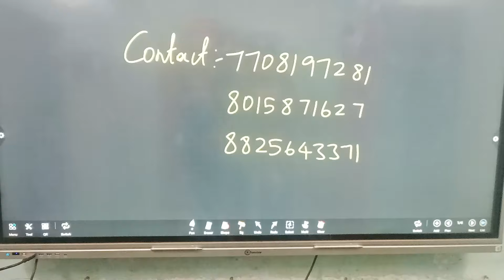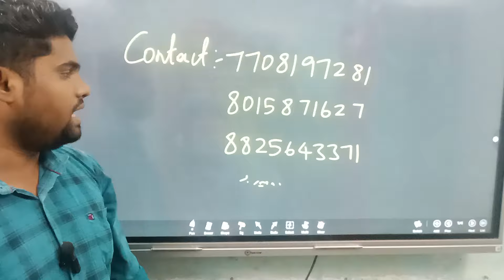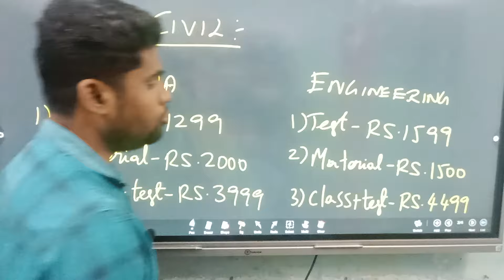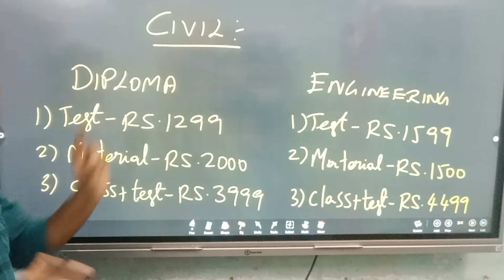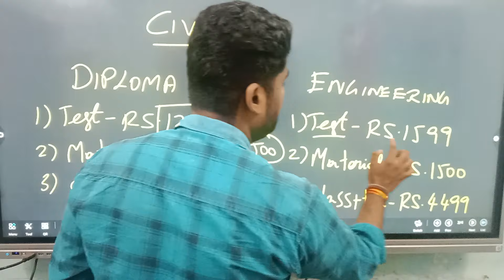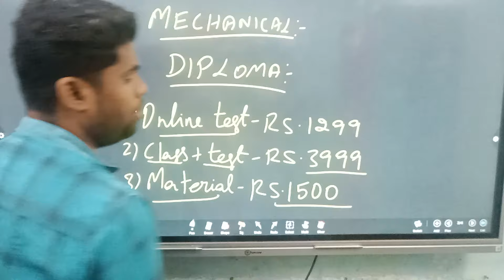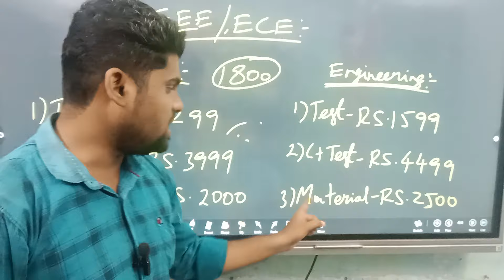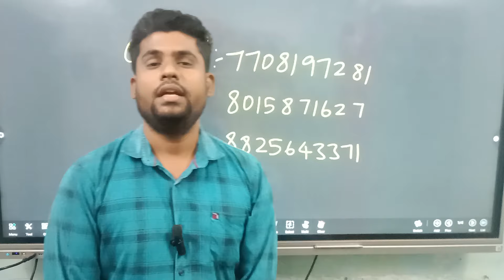நகராட்சி EXAM வெற்றி பெற இறுதி வாய்ப்பு| HUGE NOTIFICATION | TN MAWS RECRUITMENT 2024